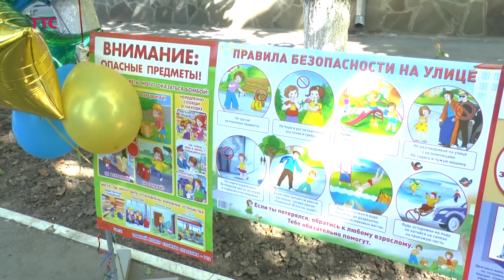Всероссийская акция «Безопасность детства 2020!»